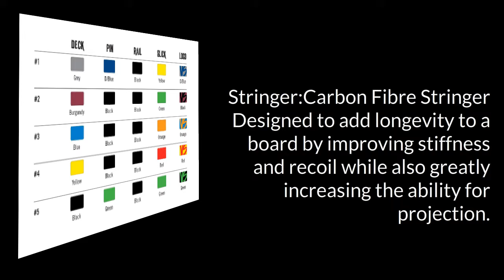VS Ryan Hardy Pro Ride body boards